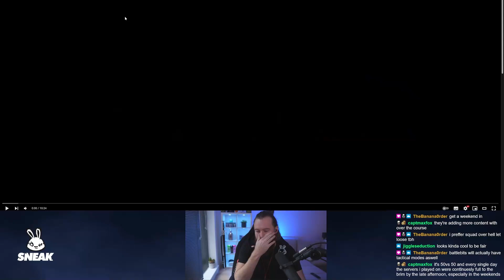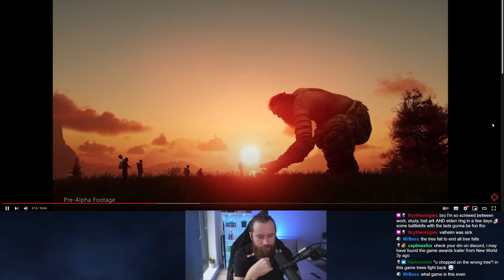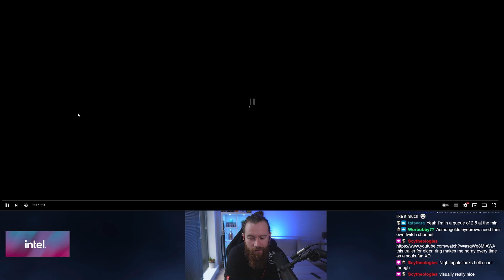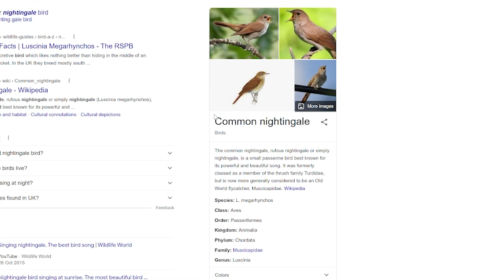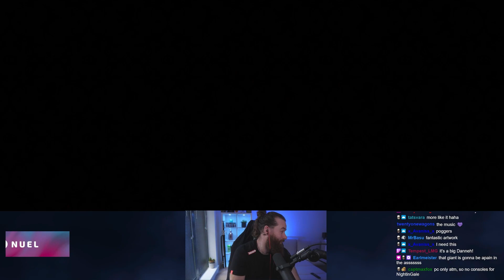New Survival Game LOOKS INSANE - Nightingale Deep Dive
I took a deep dive look at Nightingale, a brand new survival crafting game coming out soon™ - we should get more news in the next few months. Although it looks like there is no PVP, the game looks stunning!